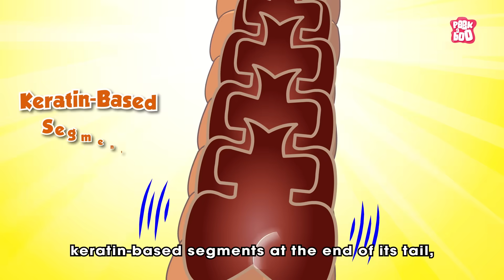How Rattlesnakes Make Sound? | What's Inside Rattlesnake Tail? | Deadliest Snakes | Dr. Binocs Show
Learn how rattlesnakes make their famous rattling sound and why they do it, with Dr. Binocs explaining the science behind their noisy tails!